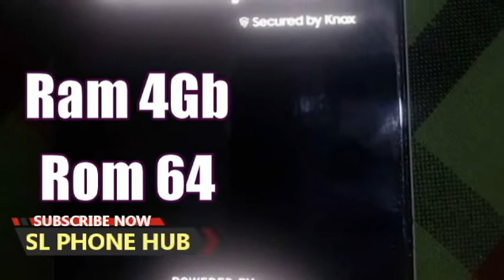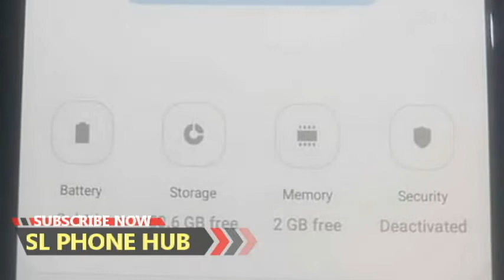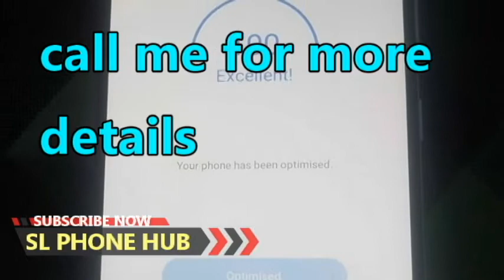phone sale srilanka | used phone sale srilanka | ikman phone sale